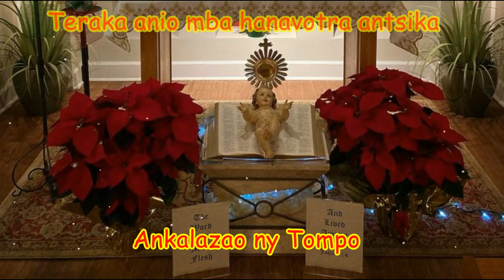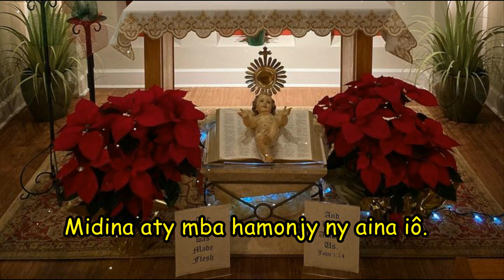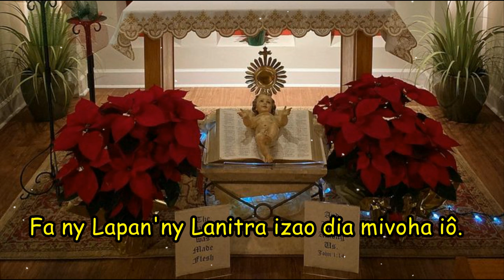Teraka anio mba hanavotra antsika_Hira Katolika Malagasy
Teraka anio mba hanavotra antsika i e,
'Lay tena Mpanjaka sy Tompo tsitoha iô.
Misaora azy indrindra, samia mba midera ie,
Fa ny lapan'ny lanitra izao no mivoha iô.

1. Bozaka kely sy vilona foana i e
No solon-kidoro nataony fandriana iô. (indroa)

2. Biby miraoka no indreo mba mijery i e,
Manotrona 'lay Zazakely tomany iô. (indroa)

3. Biby mihoraka va re izany ie
Manaitra an'ilay zazakely matory iô. (indroa)

4. Ny feon'anjely manerana an-tany ie,
Manerana izao sasakalina izao iô. (indroa)

5. Noely malaza manaitra ny saina ie,
Midina aty mba hamonjy ny aina iô. (indroa)

6. Ny trano madio dia tsy mba nahoany ie,
F'ilay tranon'omby no trano nofidiny iô. (indroa)

7. Hampianatra antsika ny fanetren-tena ie
Hizorantsika amin'ilay paradisa iô. (indroa)